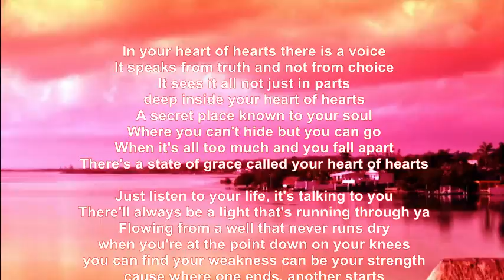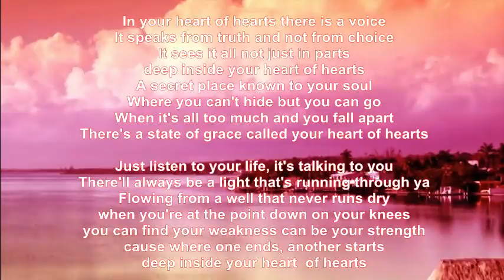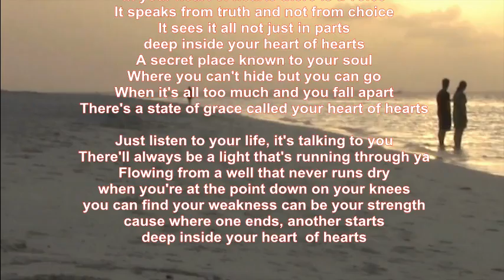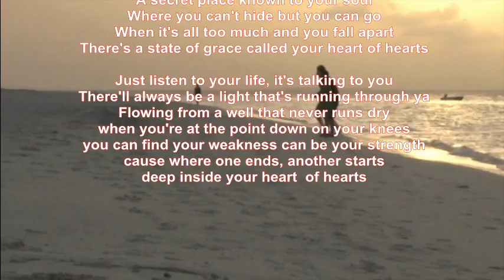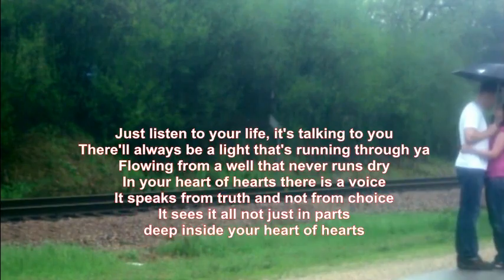Mike Malak -Heart Of Hearts (tribute D Williams, lyrics)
a cover tune in the style of the gentle giant from Texas, Don Williams...